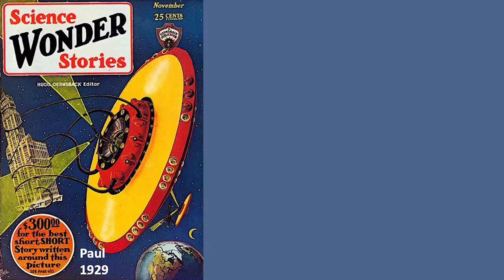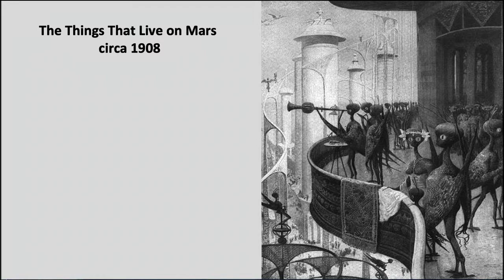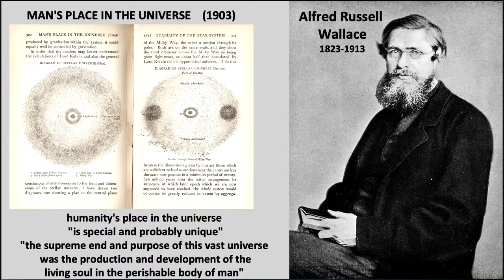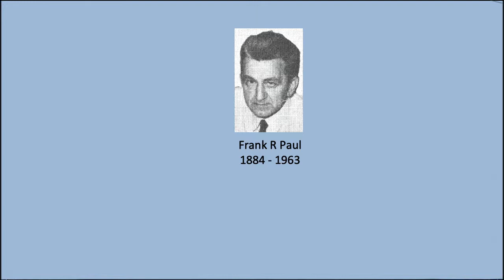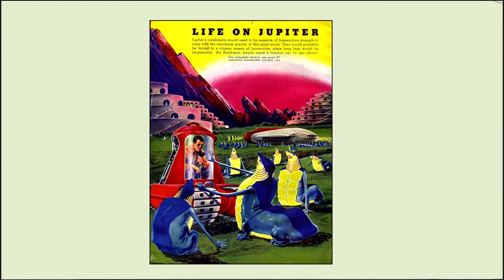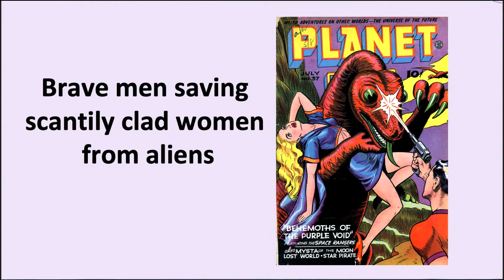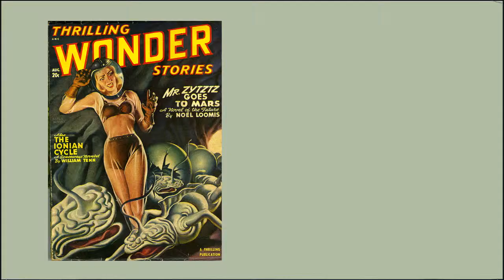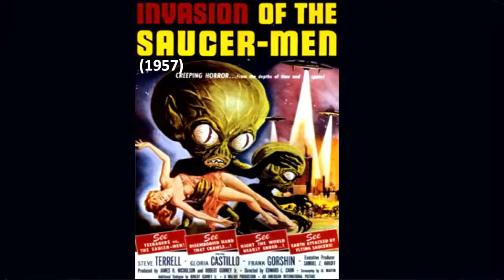1.2.4 HG Wells to the 1950s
Our changing views of aliens from the early 20th century (HG Wells, Schiaparelli, Lowell, and Wallace) to the science fiction of the 1950s.